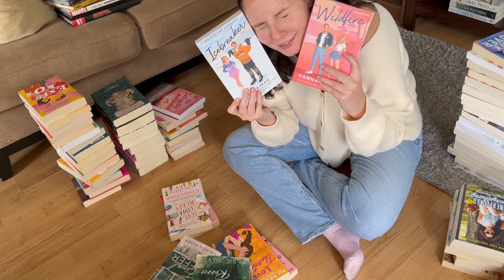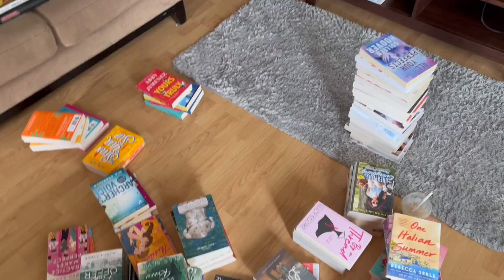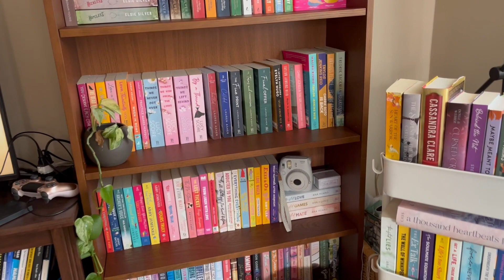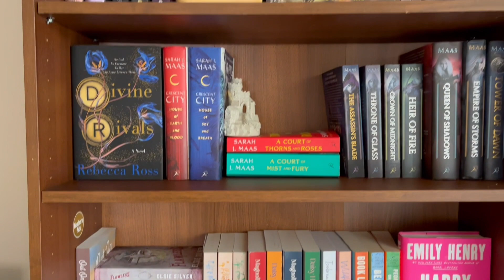ANOTHER BOOKSHELF REDO 📚✨🌿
Hi Friends!

Welcome to November! I thought i'd start us off with a shiny and new bookshelf redo 🤭

Instagram ~ @readingwithtrin